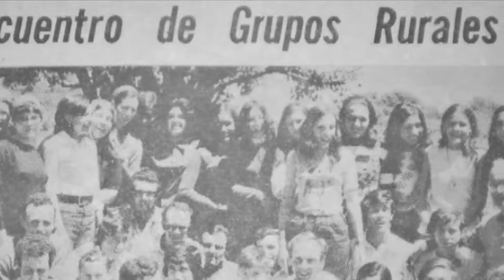"El Camino de la Educación Santafesina" -Spot 2